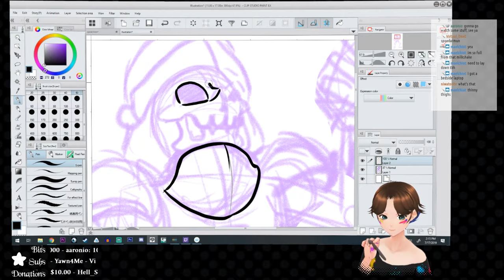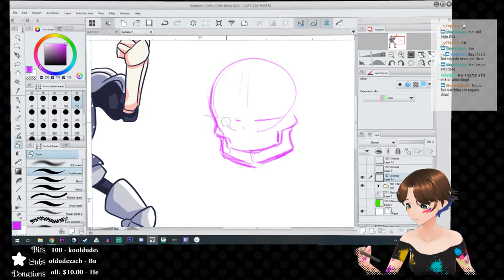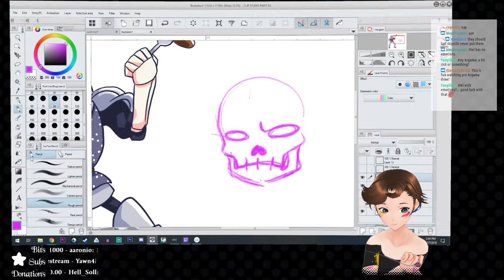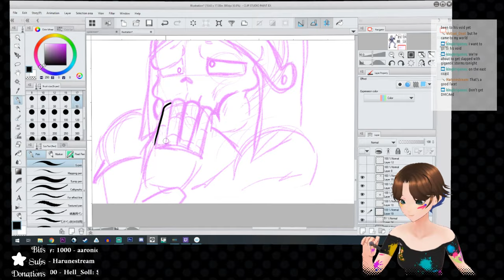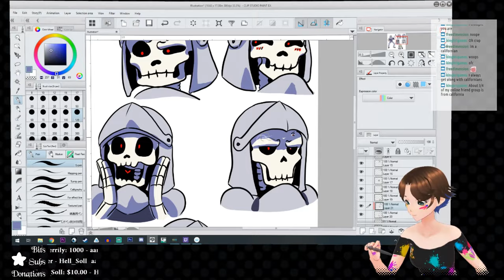Speedart of Cartoony Melly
I redesigned Mel in a more cartoony style in a live stream.  this is the speed art.